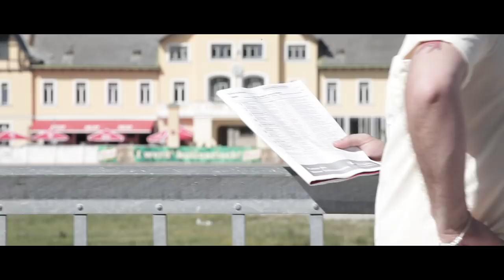FIVE HIGHS - TRABRENNBAHN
►VIDEO CREDITS:

Regie, Kamera, Schnitt, Post-Production:
Clemens Schmiedbauer

Kamerassistenz: Leo Lehner & Paul Lehner
Dolly-Grip: Jakob Breit
Extras: Angi, Claudia, Felix, Jakob, Katrin, Laura, Leo & Viktoria
Logo-Design: Stefan Pani

►GIGS SO FAR:

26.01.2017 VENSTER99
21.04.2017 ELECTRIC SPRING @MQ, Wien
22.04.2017 FIVE HIGHS & SCHWUND @AU, Wien
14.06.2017 FIVE HIGS & SPITTING IBEX @FIRLETANZ, KRAMLADEN, Wien
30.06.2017 FESTIVAL AM NORDBAHNHOF, Wien
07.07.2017 SOMMERFEST, 21er Haus, Wien
29.07.17 Sunnseitn 17, Freistadt
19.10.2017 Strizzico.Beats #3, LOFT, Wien